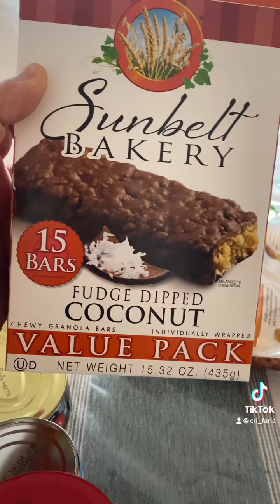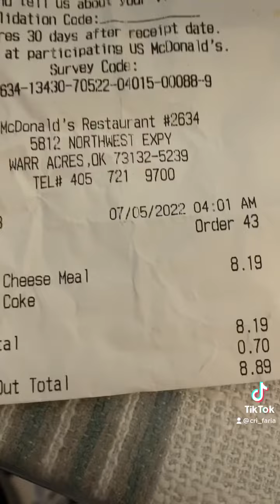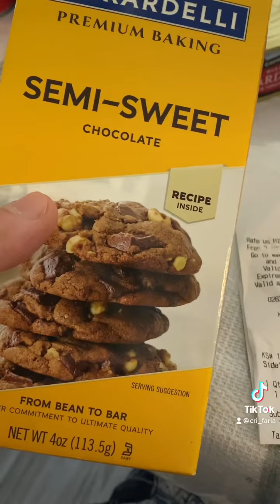azeitona com alho